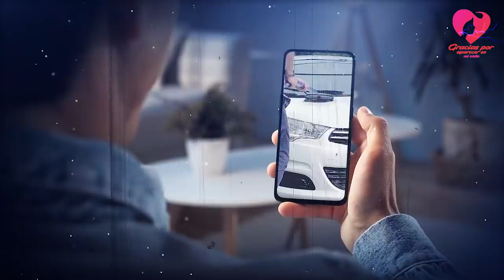Lo Despidieron Por Fijarse En La Hija Del Jefe Sin Saber Que Luego Él Podría Evitarles La Ruina